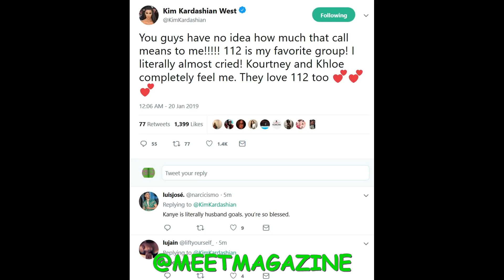Kanye West has 112 sing for Kim Kardashian on facetime! Kimberly's favorite singing group!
Kanye West has 112 sing for Kim Kardashian on facetime! Kimberly's favorite singing group of all time is 112! Kim Kakes has good tastes in music! KimKardashian #112